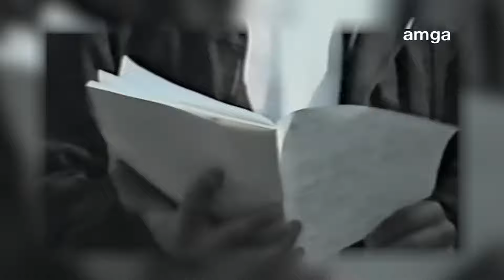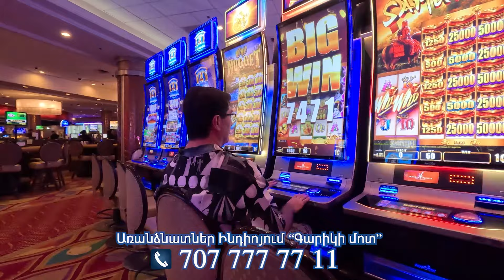Ախ, լուսին, լուսին | Էդգար Էլբակյան | Բանաստեղծություններ | at GARIKIMOT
Special Songs TV Show amgatv lovesong usa tatasimonyan indio palmspring hatukerger tvshow @garikimot @armeniantraditions

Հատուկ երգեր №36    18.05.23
Հաղորդման հեղինակ՝ Դավիթ Ղուլղազարյան
Author David Ghulghazaryan
Автор: Давид Гулгазарян

Էդգար Էլբակյան կրտսեր "Լուսին" (Մորս) / Edgar Elbakyan / Sona Rubenyan / Garik Papoyan

երգի պատմություն

Հաղորդման նոր ձևաչափ՝ Indio քաղաքում "Գարիկի մոտ" առանձնատներում։ Վայելեք լիարժեք հանգիստ Գարիկի մոտ։